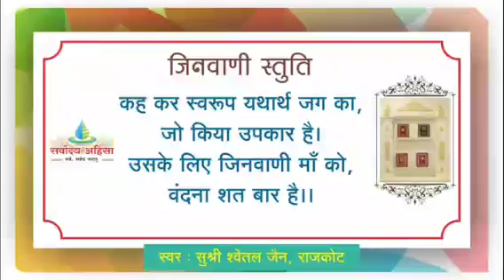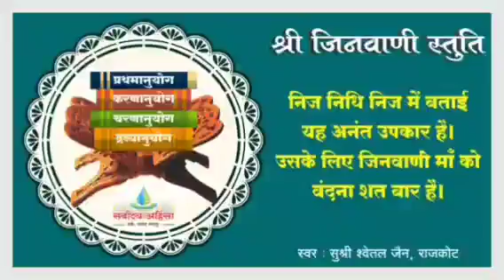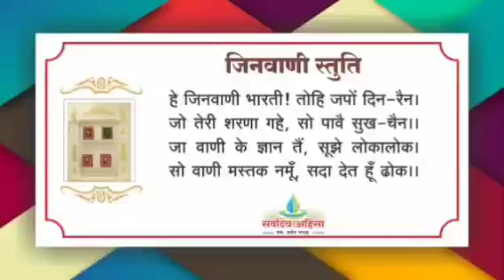प्रत्याख्यान (08) - गाथा 58 कलश 133 / बन्ध से रहित अबंध निरुपाधि आत्मभावना की प्रेरणा // 20/0424